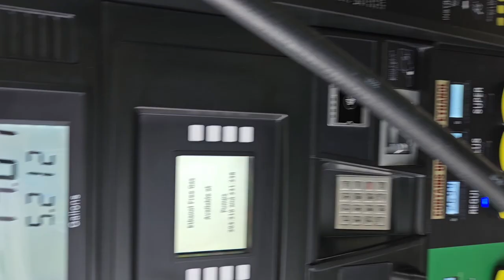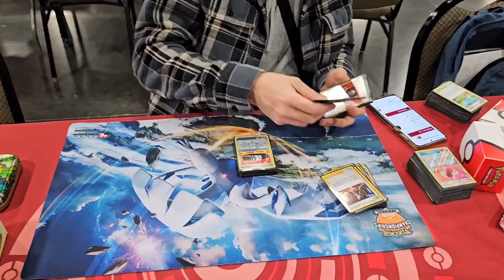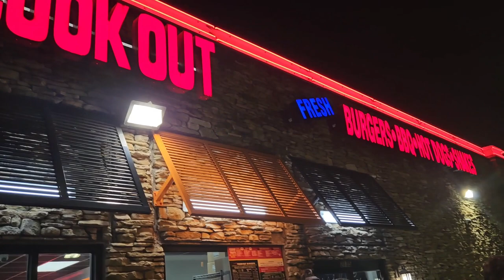Driving 12 hours to miss the tournament?! Pokémon Regional Vlog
What up, everyone! Here is an inside look about our regional experience. Multiple things went wrong, but we still managed to make it a great weekend!